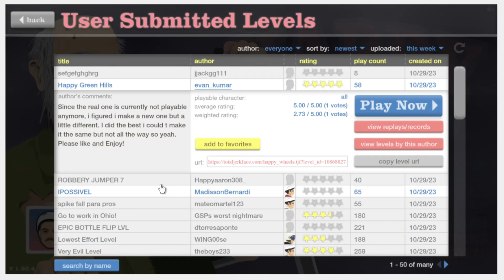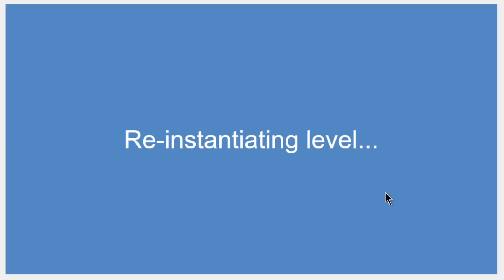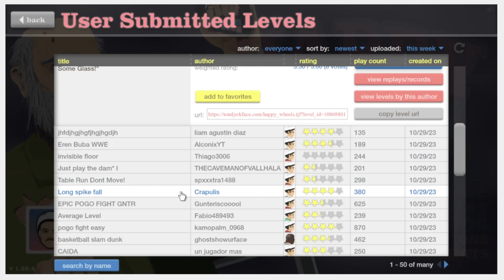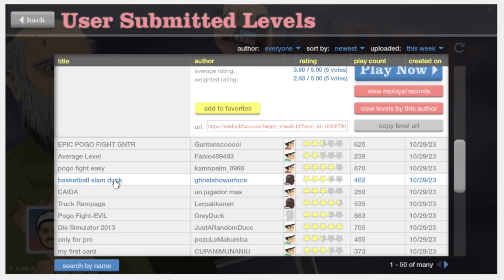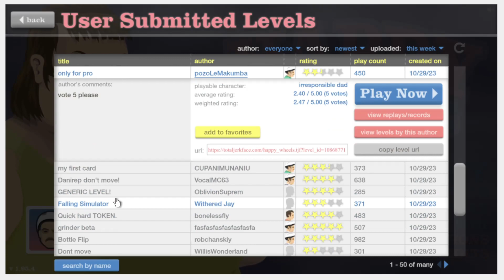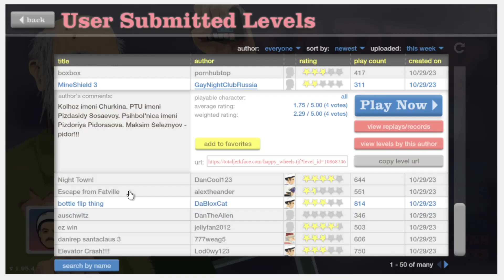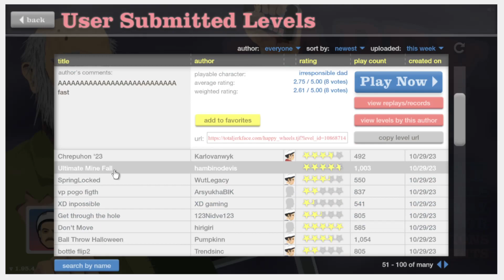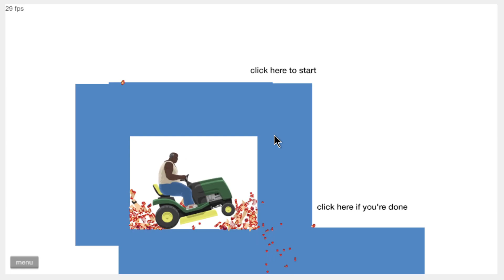THIS GAME GIVES ME THE RAGE!!!! [HAPPY WHEELS] (RAGING)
Hope you guys enjoy this content!!!